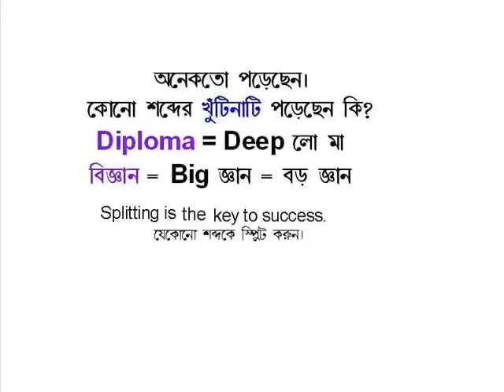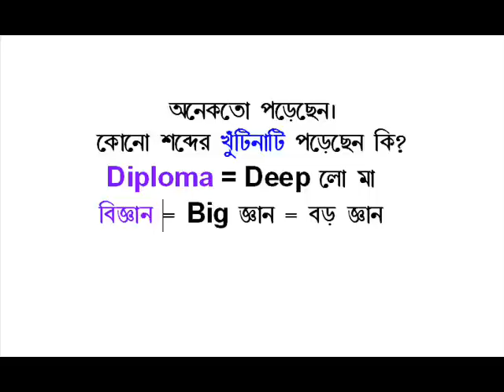O Piya leke O Piya.wmv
O Piya leke O Piya